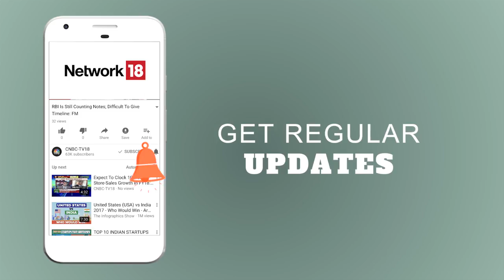INDIA BUSINESS HOUR PLUS | N Chandrasekaran Backs Tatas' Operating Structure | CNBC TV18